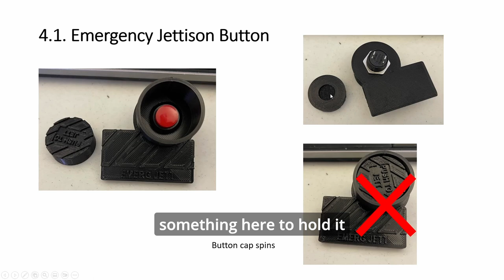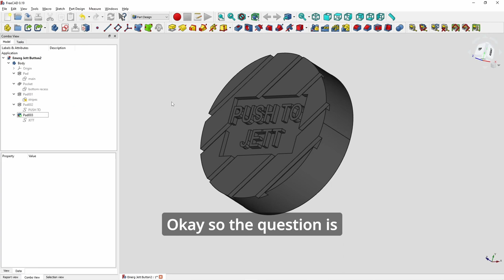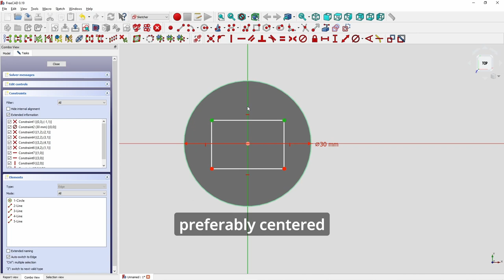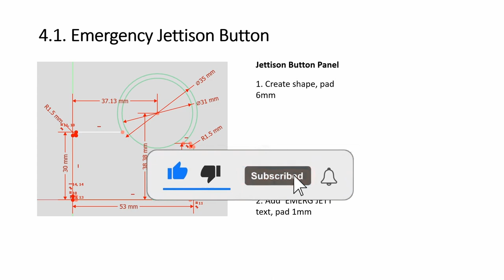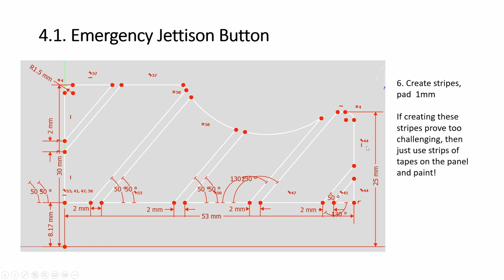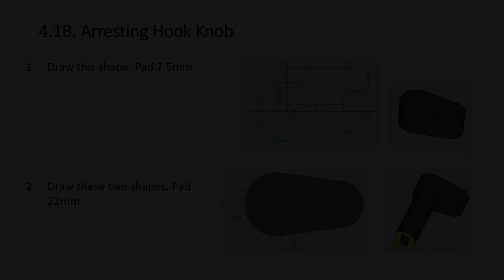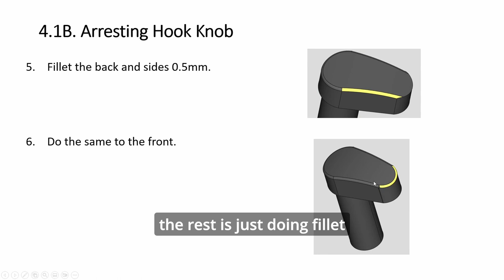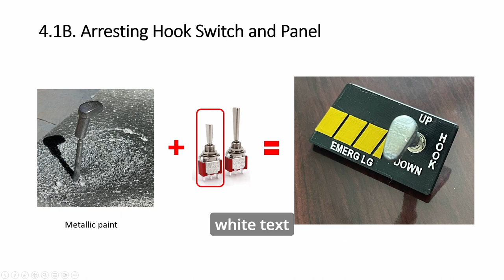Episode 12 How to build DCS F-15E EMERG JETT Button & Arresting Hook Panel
Detailed tutorial on how to build these DCS F-15E panels.